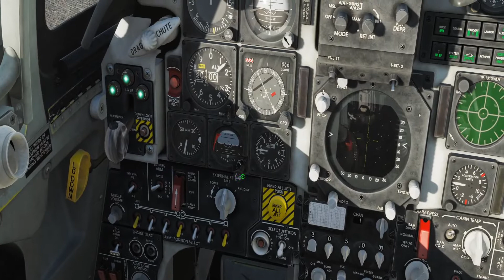DCS: F-5E BRASIL - Startup, Taxi e Takeoff [PT/BR]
Fala galera, neste vídeo vou mostra de forma rápida o Start up, taxi e take off do F-5E, espero que gostem :)

DCS: F-5E BRASIL